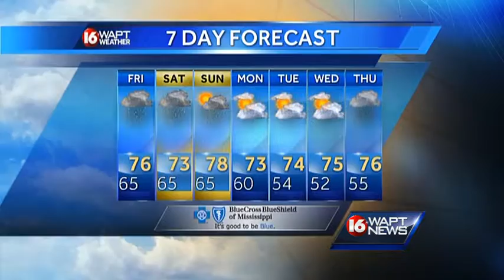Wake Up Weather 0416